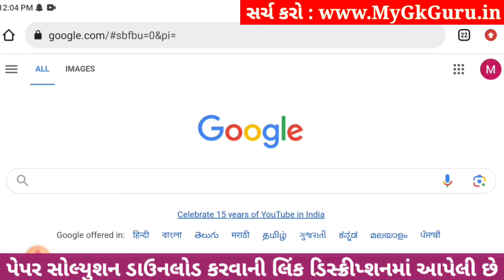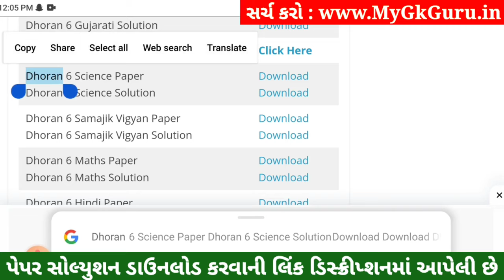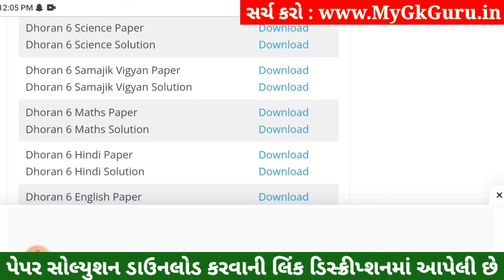💥 Std 6 Science Paper Solution 2023 80 Marks, Dhoran 6 Vigyan Paper Solution 2023 Std 6 Science